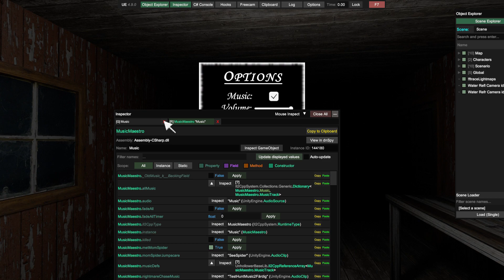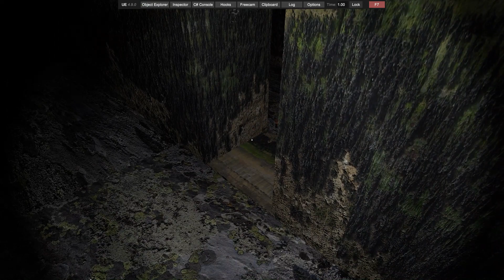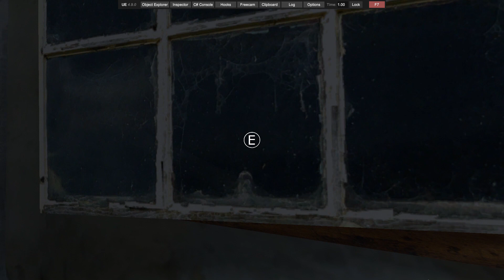Car escape with Randomize in Granny Recaptured's Impossible mode (clear) with Insane moments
Granny Recaptured by @ButteryStancakes
Impossible mode:
The Grandparents and Angelina spider are much faster than you
The Grandparents are knocked out for 7.5 seconds and with shotgun for 15
There is only 1 dart and 3 ammos in the house
There are traps in the underground cellar
Angelina spider wanders in places which she doesn't in other difficulties
When you get fall damage you always drop the items like 1.7.9.3
If you hide under the tables in Impossible mode in front of the Grandparents they will kill you like when you are underbed
The freeze trap doesn't exist
Almost all shortcuts are locked
The car is locked if you don't have the car key
More floor creaks in other areas
Sauna no longer works
Granny is forced on
Angelina spider is forced on
Grandpa is optional
Nightmare mode is optional
Randomize is optional